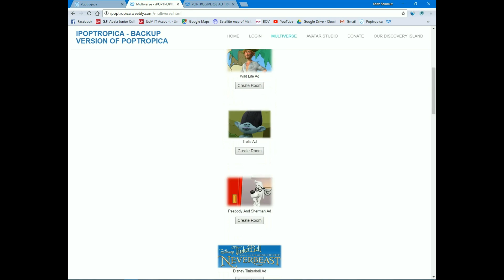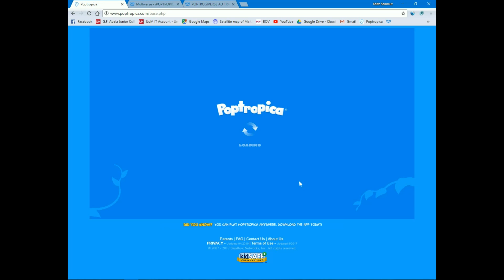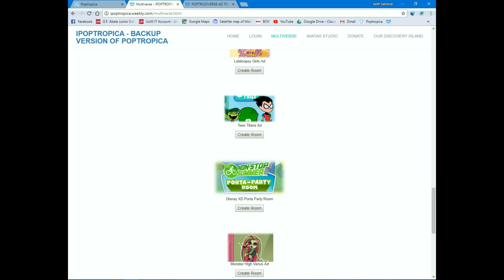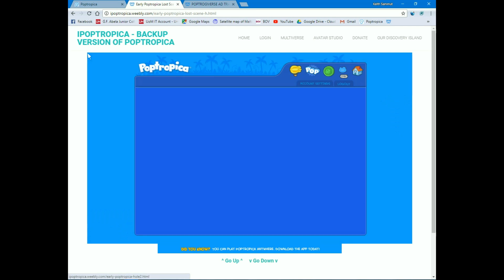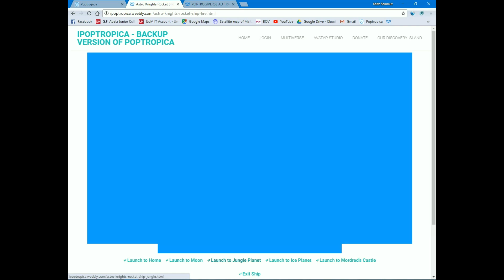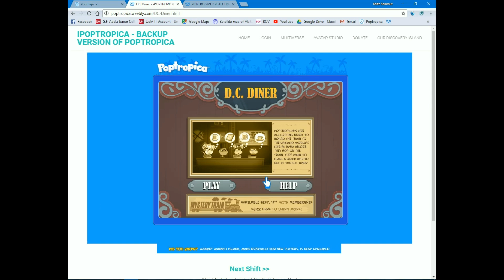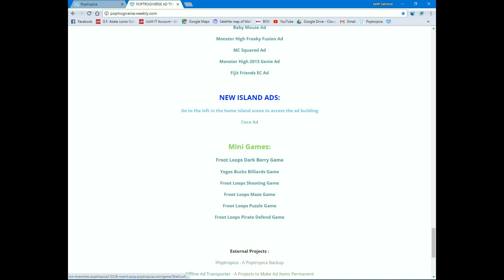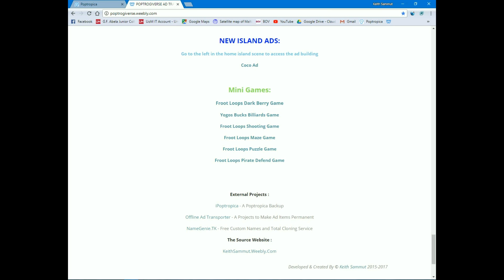Multiverse Maker and New Ad Transporter - Tutorial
This Video is to explain how certain applications function in iPoptropica.Weebly.Com and Poptrogiverse.Weebly.Com